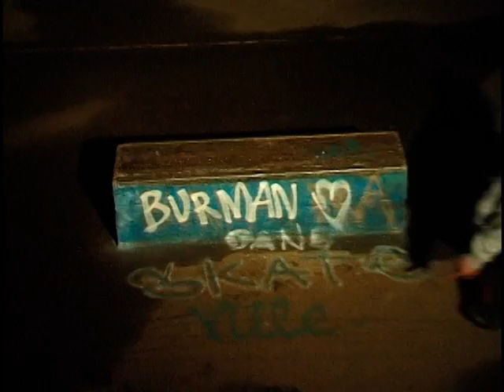HOW TO : MAKE YOUR BOX WET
Made a ledge and fixed up the banks specifically for this comp
also decided to take my rail and kicker down to the spot as well
enjoy also if you want names of the song ask